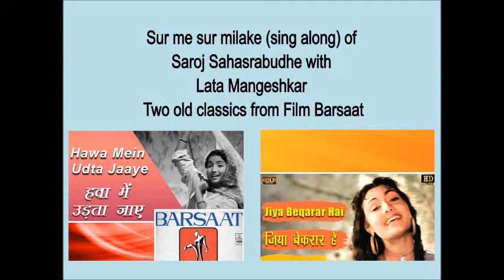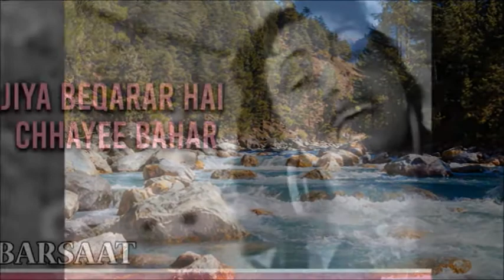Barsaat songs - Saroj Sahasrabudhe sing along with Lata Mangeshkar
Two songs from classic film Barsaat (1949):

Hawa mein udta jaaye
Jiya bekaraar hain

Sur me sur milake (sing along) of Saroj Sahasrabudhe with original tracks of Lata Mangeshkar